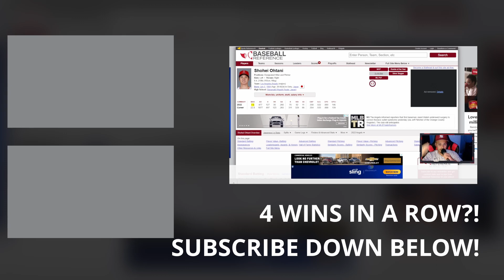GIANTS VS JAGUARS | WEEK 7 PREVIEW | NEW YORK GIANTS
If you are a Bulls, Giants or Yankees fan this is the place to be or even if you are a SPORTS fan THIS IS THE PLACE FOR YOU!